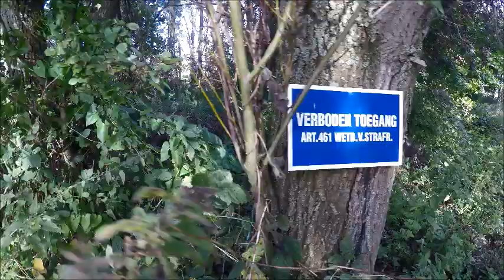Kollumerroord 2017 Sjoerd en Klaas Arjen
Vanuit huis Avontuur hebben de eerstejaars leerlingen leren video's te bewerken. Dit aan de hand van de beelden die gemaakt zijn tijdens het introkamp op Kollumeroord. Met de basisvaardigheden van Windows Movie Maker is er een wedstrijd gehouden en hebben de leerlingen elkaar beoordeeld. Stuk voor stuk mooie filmpjes en deze is als topstuk beoordeeld!